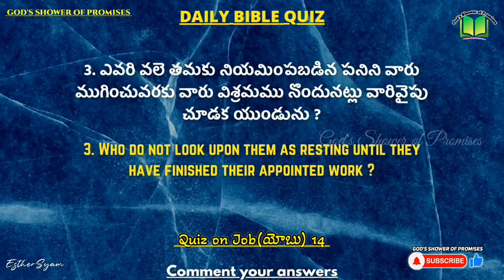551. Daily Bible Quiz | Daily Bible Questions | 14.11.2022